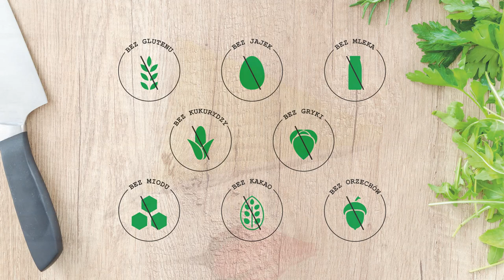Pieczony Sernik Wegański Bez Glutenu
Dzisiaj pokaże Wam przepis na wegański sernik bez glutenu, który zachwyci Twoich gości i sprawdzi się podczas różnego rodzaju imprez. Pieczony sernik  nie zawiera alergenów takich jak gluten, laktoza, mleko, jajka, miód, kakao, soi. Tofurnik bezglutenowy to wegański deser, który będzie idealny dla osób z alergią lub nietolerancją pokarmową oraz celiakią. Jeśli chcesz się dowiedzieć jak zrobić sernik bez sera to zapraszam do oglądania :)